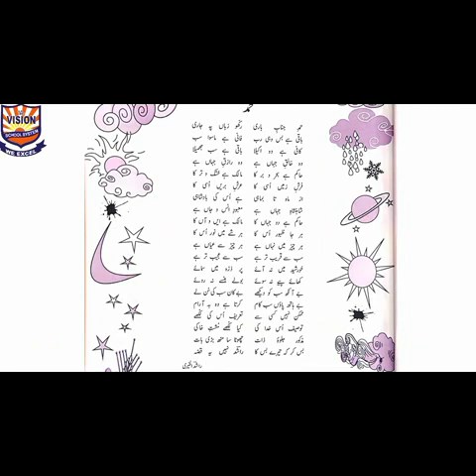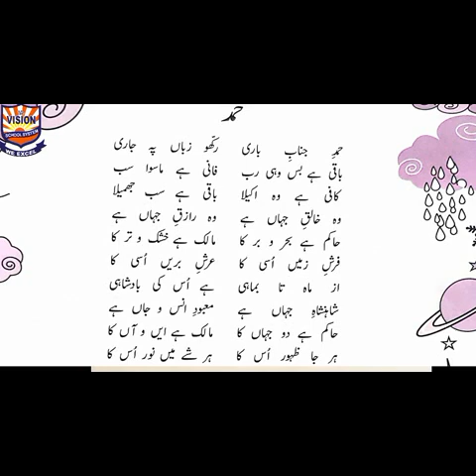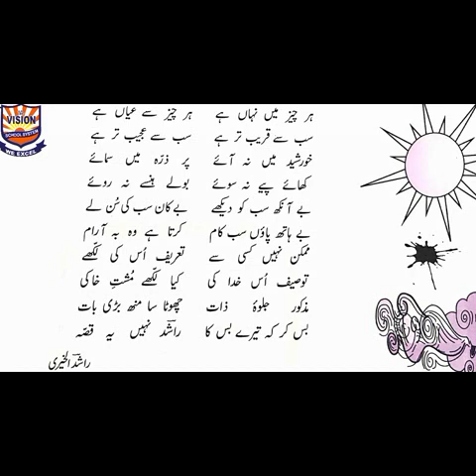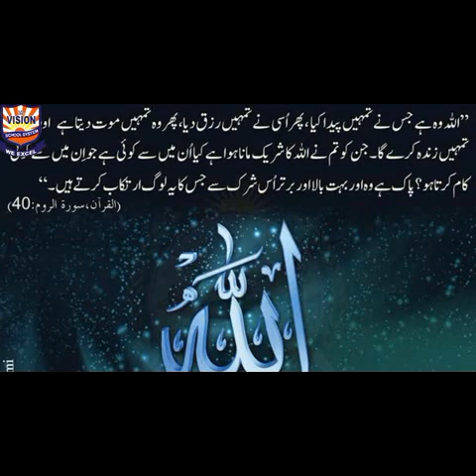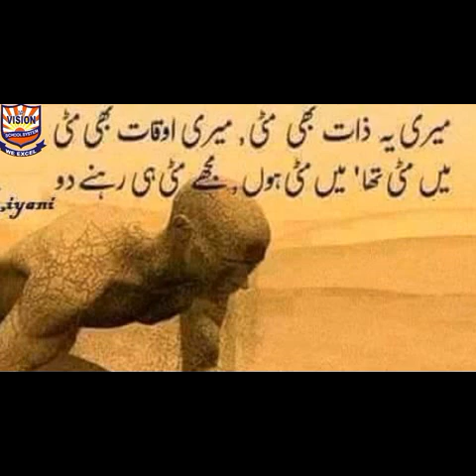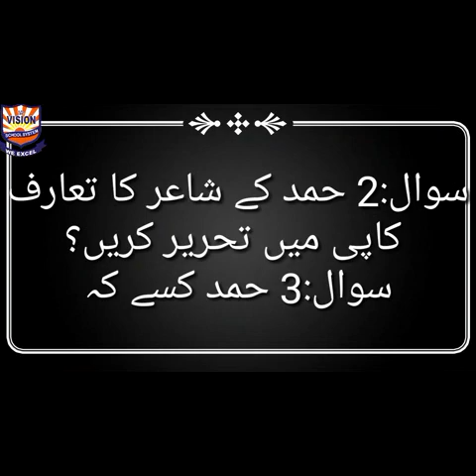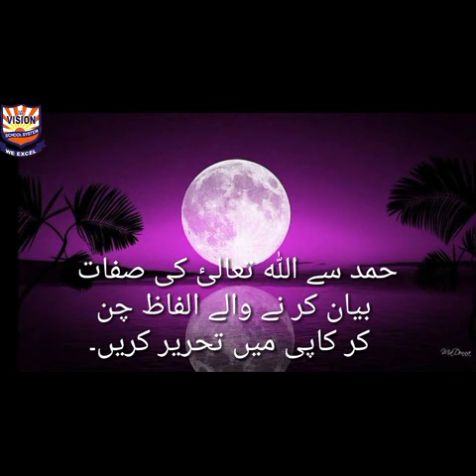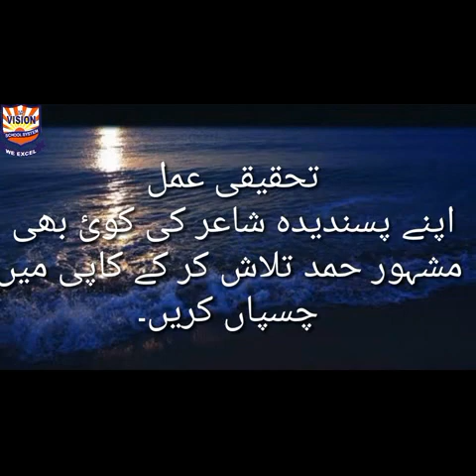Level: VI Urdu (Week 1 , 2) Secondary Teacher Miss Nosheed Saeed